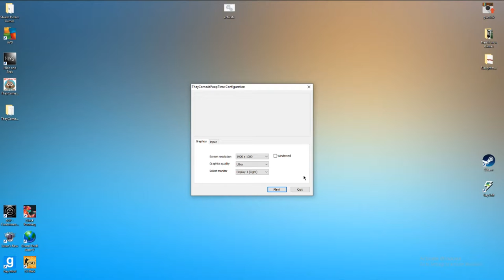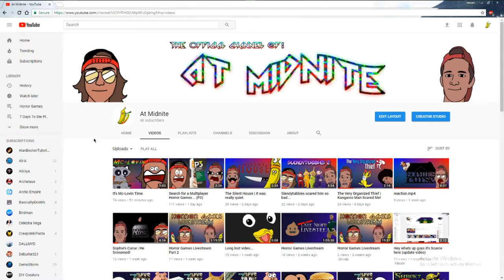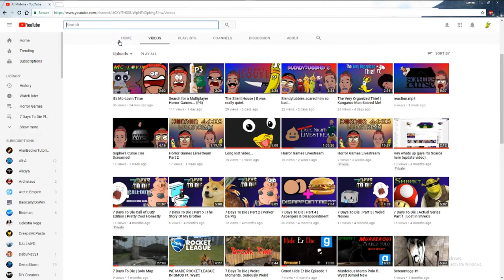Lemon Reels the Throwback Funtage #1